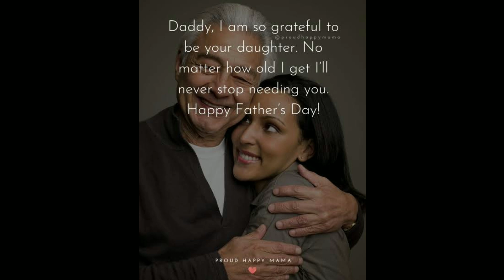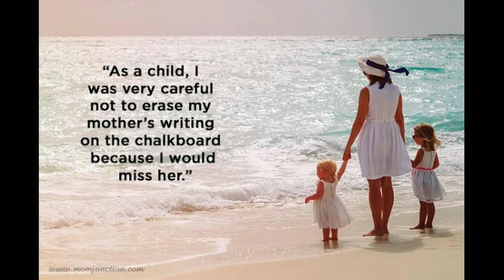Daughter vs father happy fathers day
MH Fashion Point MH Fashion Point
video link
4k status
father's day 4k status
father's day 4k status 2022
father's day 4k best whatsapp status
fathers day wishes
fathers day wishes video